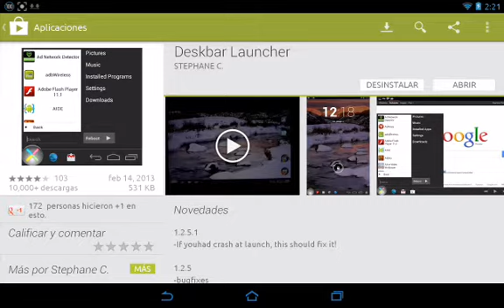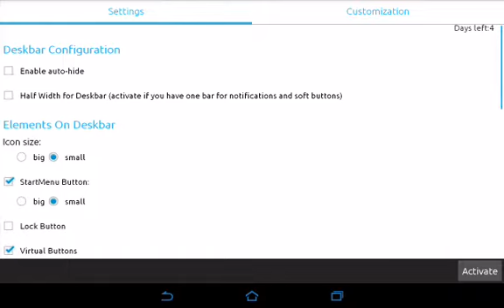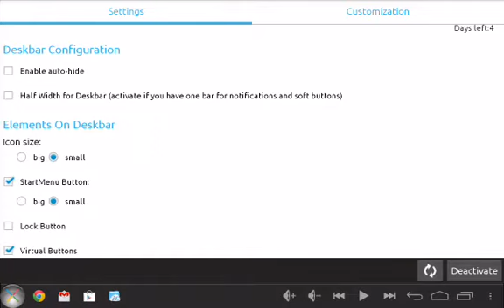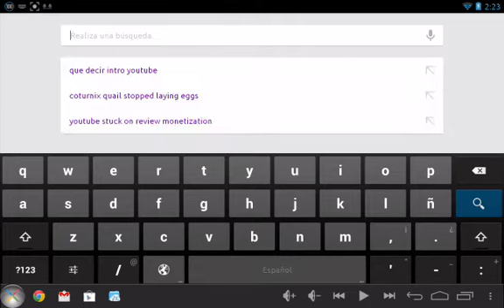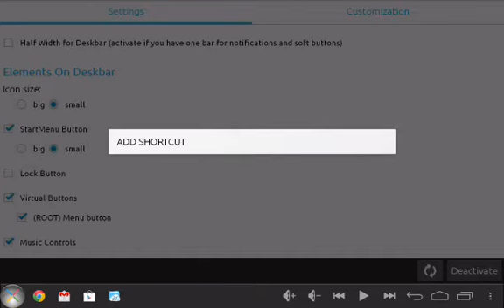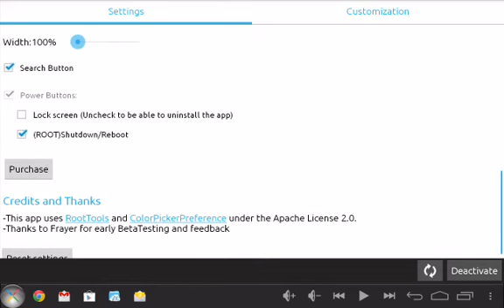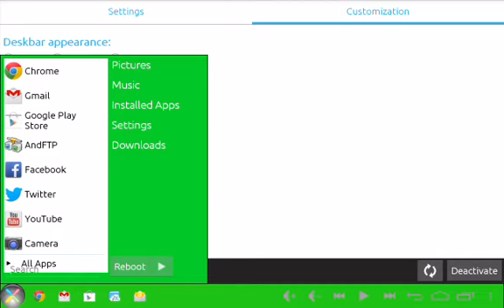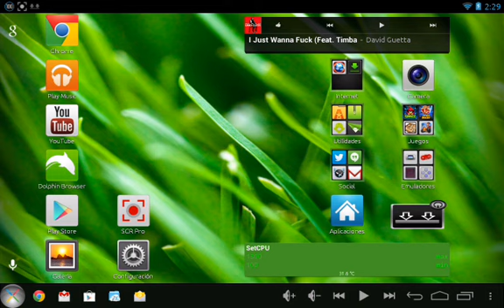DeskBar Launcher ( Barra de Windows 7 en Android )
Comenten que tal les funcionó !
Hola youtubers =) este es mi primer video con voz en español mostrando como instalar la barra de tareas y menu de inicio de windows 7 en sus dispositivos Android !